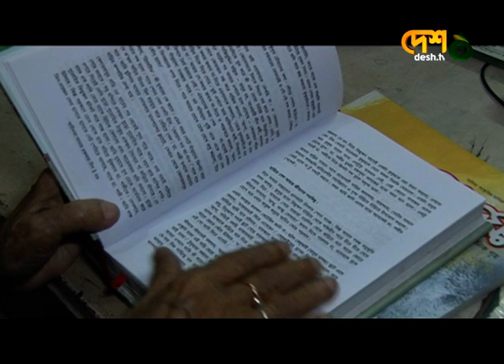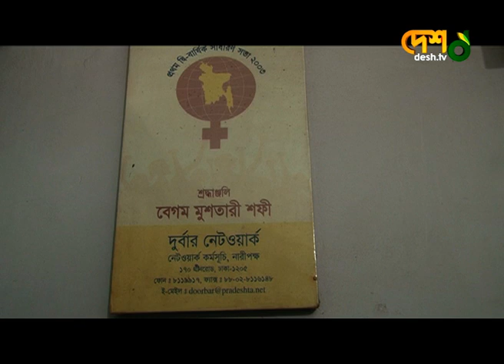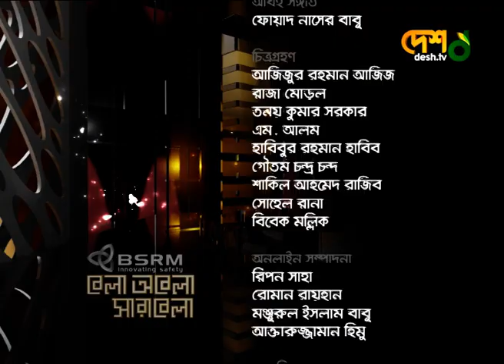মুশতারি শফি এবং আসাদুজ্জামান নূর। বেলা অবেলা সারাবেলা Desh Tv